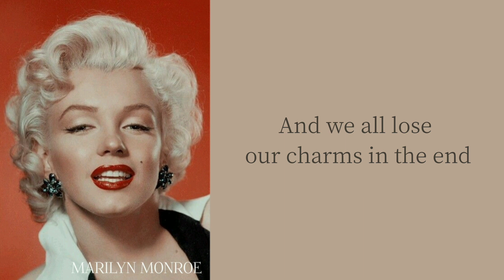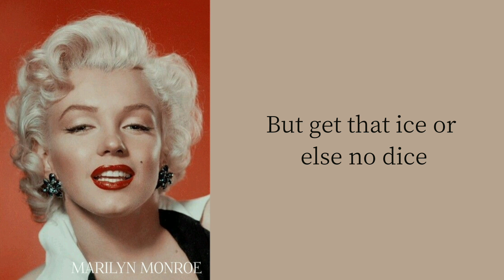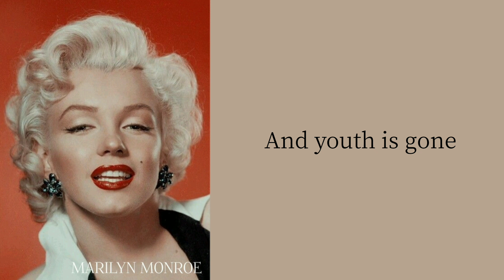Marilyn Monroe - Diamond are Girls Best friend (Lyrics Ver.)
marilynmonroe Diamonds are Girls Best friend